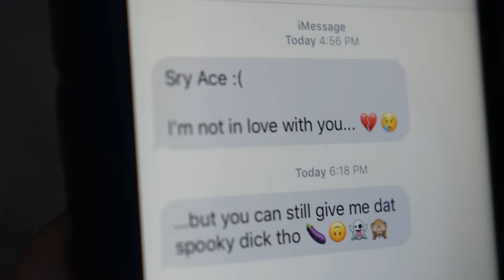Ace Hashimoto - YOU DON'T HAVE TO CHANGE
So, this is the first of more to come in my "Low Budget Cover Videos" series. Basically, I create these videos in the span of 2 days with the help of my friend Will (i pinned his channel in the comments). We shoot 1 day, then edit 1 day and release the video at the end of the week. Hence, the heartfelt, but low quality product lol this is more of an exercise to get myself productive on a consistent level because if you look at the dates of my video and song releases... i average about 1 release PER YEAR. And that is pathetic. And must change.

I'll put all the stuff no one wants to read down here. Like my inspiration for this video, for example. So, this song is one I've loved for awhile now and was a serious ear worm for me. If karaoke in Tokyo accepted requests, this would be one of mine. Kool & The Gang You Don't Have To Change, is definitely my favorite from them and I feel like its such a slept on song. I'd always say, "if this came out today, this song would still be fire!" and now look? It dropped TODAY! and its STILL FIRE! Well, at least I thought so. I hope you enjoyed this Kool & The Gang Cover. Lowkey kinda went for a James Pants kinda vibe with the vocals...
As far as the video itself goes, for people who know me personally, know I'm a fan of Halloween themed music videos, the best horror movies, spooktober memes, haunted houses in Chicago, haunted houses in Tokyo, true ghost stories, scary podcasts... pretty much anything creepy. So this was a part of myself I've been wanting to express for awhile now. I've always told myself, if I get the change to combine my love for Japan, R&B and horror all into one persona, I would. Though missing the Japan part (I probably should have done a scene of me eating ramen in Toyko), this was my first attempt at that. I think it came out beautifully cheesy...
Though no longer in Tokyo, I've now relocated back to the states and ready to release music again on a dependable schedule. My hopes is for this channel to actually become a source of many different original content. I can't promise the quality will always be high or even interesting for that matter, but the beauty of living in this age is the multitude of media platforms to express yourself. No one should feel alone anymore. If you have an obscure or even basic ass interest, chances are there's already a community for you on reddit, discord, some thot twitch streamer talking about it while in body paint. Even if the community doesn't exist, you can create one, free of charge (if you don't count your privacy & analytics as currency). So, here's my effort to build a community of people of obscure interests such as myself. Specifically, music, horror, Japanese culture and stories of me taking WAY too many risks in life & what I've learned from said events.

Sure hope you didn't actually read all this. There's no pot of gold at the end of this rainbow. No easter egg after the end of the credits. Just the satisfaction of knowing you read my word vomit.

- エイス橋本

昨年発表された新曲も話題！結成53年を迎える ファンク/ソウル/R&Bのスーパー・バンド クール＆ザ・ギャング クール＆ザ・ギャングの20曲 ベスト・オブ・クール&ザ・ギャング - アマゾン セレブレーション　　クール & ザ・ギャング 70年代に踊った皆様へ・・・ が度々 消されたり解除になったり するので単独up。ジョアンナ　　クール & ザ・ギャング  ギャング シカゴライブ映像 中学生のときBSでこのコンサートの映像が放送されて度肝ぬかれた。